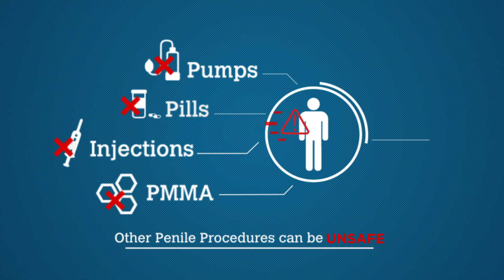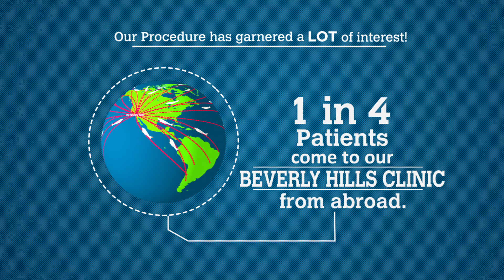Overview of Penuma Penile Enlargement Procedure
Here's a simple overview of our patented penile enhancement procedure.
We're proud to have helped so many men achieve higher confidence.

Penile/Penis Enhancement or Enlargement Surgery (Penile Enlargement Implant) is the most promising method to increase the penile size and aesthetics with progressive results (using penis enlargement implant).

We encourage all prospective Penuma patients to research the Penuma implant and decide whether or not it may be right for them. Please visit this link to learn more about Penuma clinical studies:

Any opinions expressed in this video are the opinions of the individual physician and do not represent the opinions, advice, or guidance of Penuma. The information contained herein is not a substitute for and should never be relied upon for professional medical advice. Always talk to your doctor about the potential risks and benefits of any treatment.

Please note that individual results may vary. The potential complications, risks, benefits, and alternatives, including no surgery, will be discussed with you extensively before proceeding with any procedure.